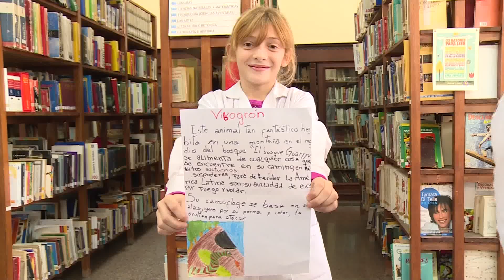Dia del Libro: "Yo quiero un libro"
Los chicos de la biblioteca popular de la localidad de Humboldt, en Santa Fé, nos contaron qué les gustaría leer.